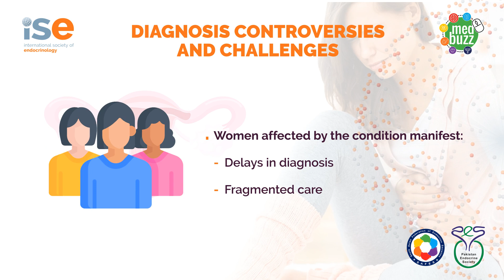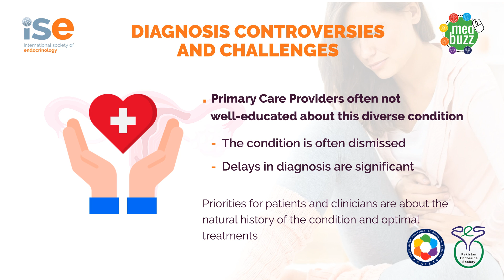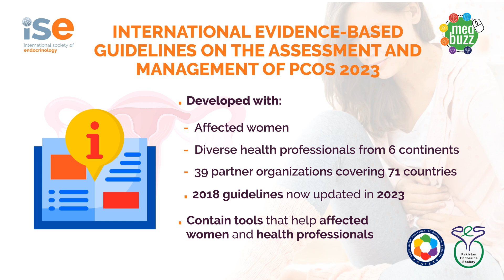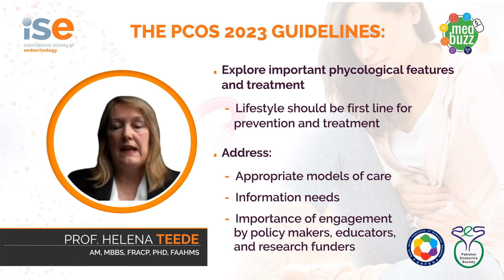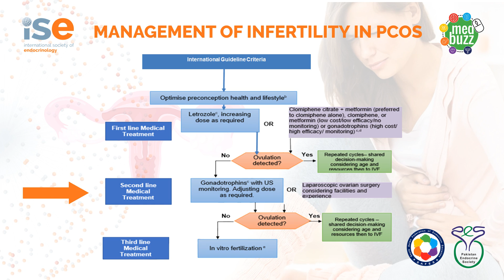International PCOS Guidelines 2023 by Prof. Helena Teede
In this MEDBuzz video, Prof. Helena Teede (Australia) talks about polycystic ovary syndrome (PCOS), a condition that affects 1 in 10 women across the globe.
Learn more about its diagnosis controversies and challenges, and understand how the changes and updates in the new 2023 PCOS guidelines may impact your clinical practice.